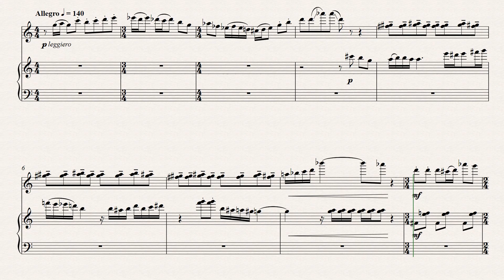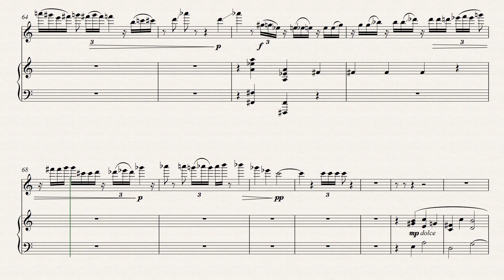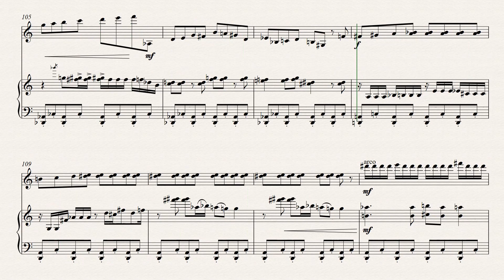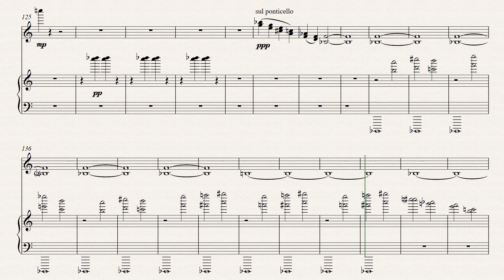Mosquito - for violin and piano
Copyright Adam Kulju 2023